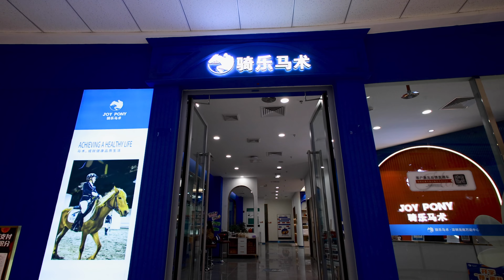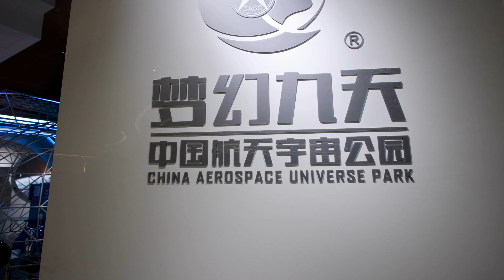一個沉浸式的商場，龍崗萬達廣場【4K】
運動種類，兒童樂園，食店，打卡位，多到難以想像，福田地鐵直到木古站行十分鐘就到，在木古站行十分鐘一樣到達甘坑小鎮。
一天去二個地方都有方便